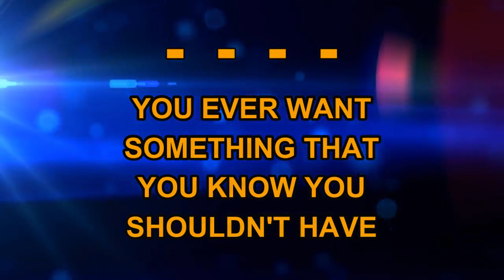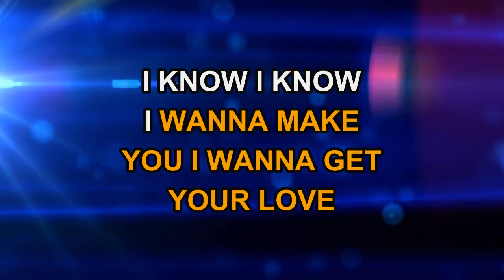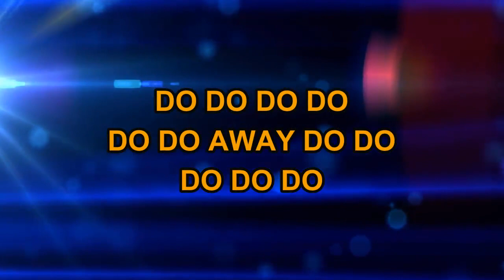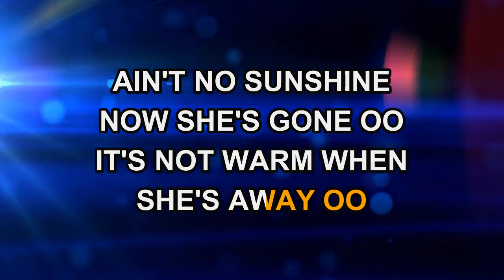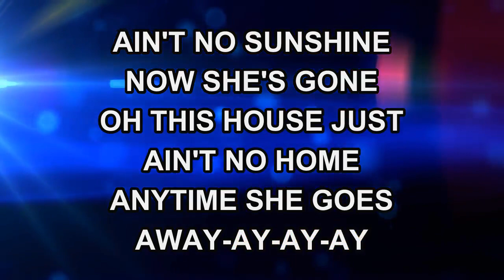Michael Jackson - Ain't No Sunshine (Karaoke)